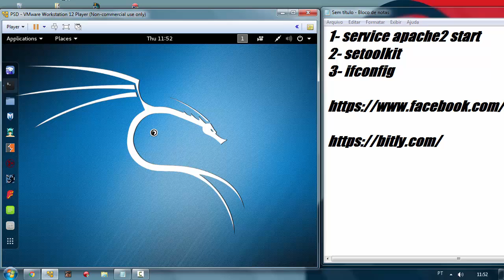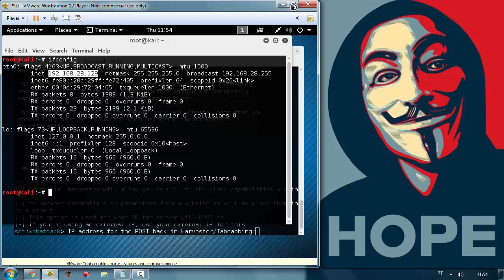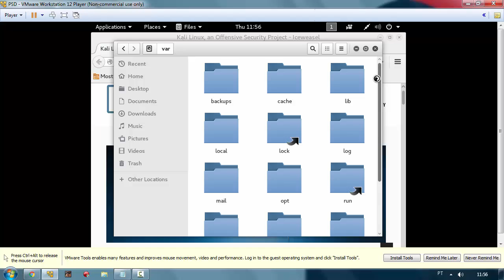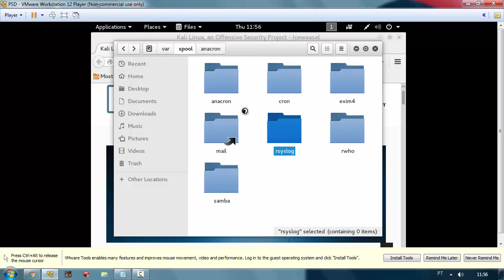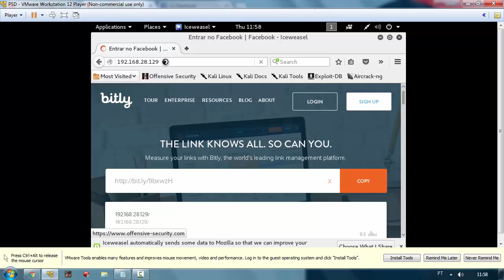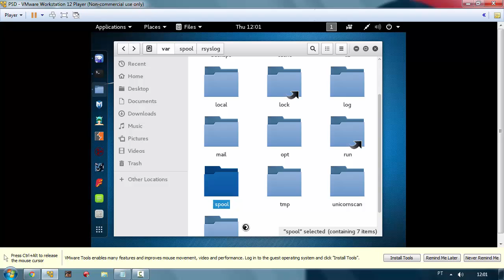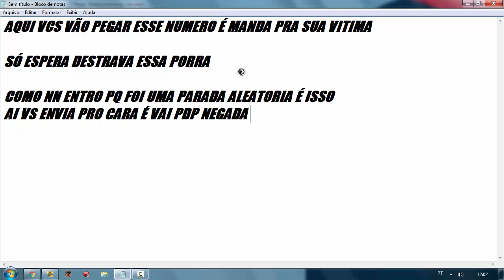Como Clonar Sites Usando Kali Linux 2016! By Tio Smoke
LEIA IMPORTANTE
COMANDOS:
1- service apache2 start
2- setoolkit
3- ifconfig

Skype:smoke.hacking38